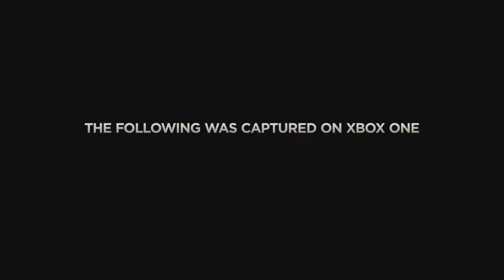CALL OF DUTY: ADVANCED WARFARE ANNOUNCED